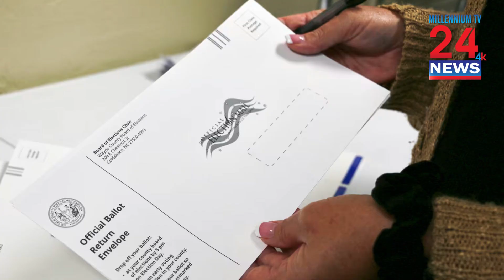RFK Jr wins appeals to get off the ballot in Michigan and North Carolina